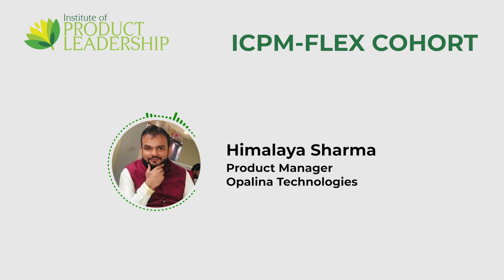ICPM Flex Review | Himalaya Sharma, Product Manager, Opalina Technologies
Himalaya Sharma, Product Manager, Opalina Technologies talks about what made him choose the course among all other product management courses.

The Institute of Product Leadership (IPL) takes pride in constantly churning out content that is contemporary, written by subject matter experts and which delves into the world of Technology Management, Product Marketing, Data Science, Big Data, Digital Marketing, Design Thinking, UX Design, User Experience, Entrepreneurship, Product Management, Machine Learning and Artificial Intelligence on regular basis.